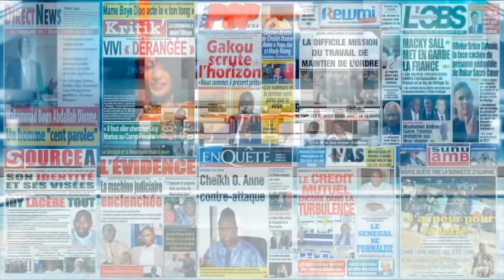Barca Barsakh : Graves Révélations d'un Rescapé " Dagno Embarqué Ay Deum su Gualgui, Gnouy lekk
immigration clandestine
Témoignage d'un Rescapé